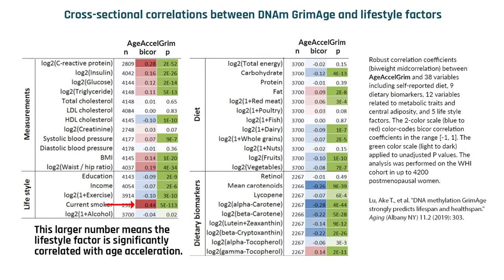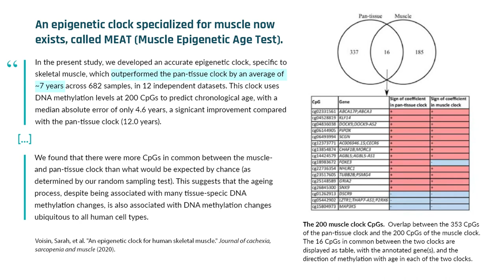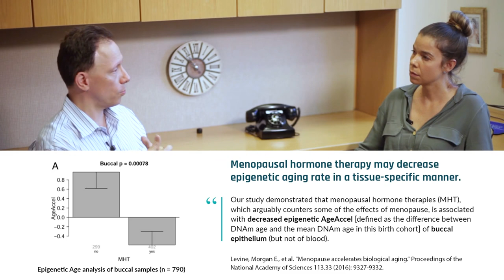How lifestyle factors can slow or accelerate epigenetic aging | Steve Horvath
Lifestyle factors play key roles in the aging process. Conventional health advice, such as healthy eating, physical activity, and education level are linked with slowed epigenetic aging, albeit weakly, and obesity, sleep deprivation, and smoking are linked with accelerated epigenetic aging. Anti-aging interventions appear to have organ-specific (rather than systemic) effects. In this clip, Dr. Steve Horvath discusses how lifestyle factors affect epigenetic aging.

Original episode posted December 22nd, 2020.

About Steve Horvath: Steve Horvath, PhD, is a professor of human genetics and biostatistics at UCLA's Fielding School of Public Health. His extensive work on systems biology, biomarker development, machine learning methods and genome-wide association studies has established him an authority in the field of Biostatistics.